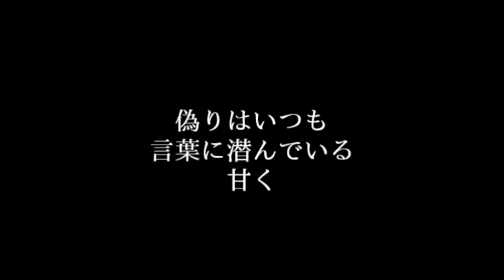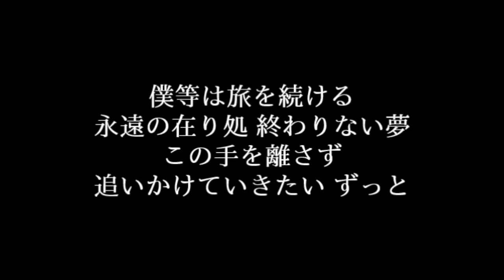相川七瀬【終わりない夢】歌詞付き full カラオケ練習用 メロディあり【夢見るカラオケ制作人】